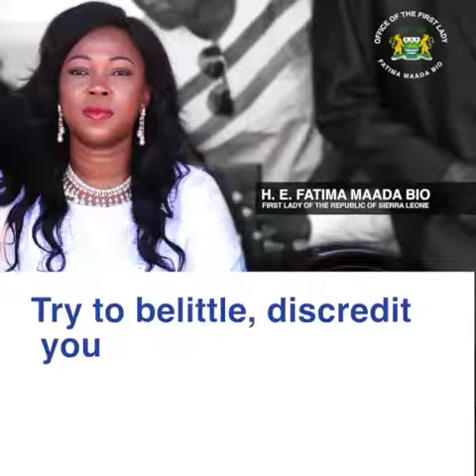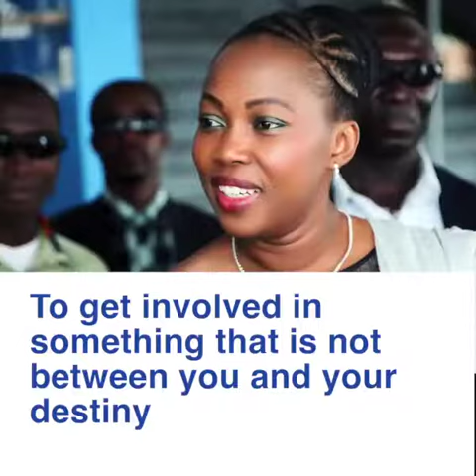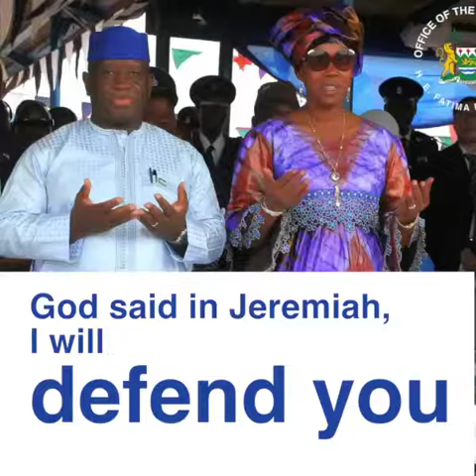First couple of Sierra Leone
Video from Gibril Koroma